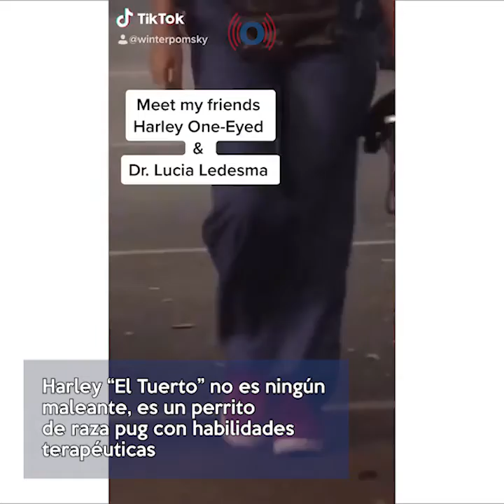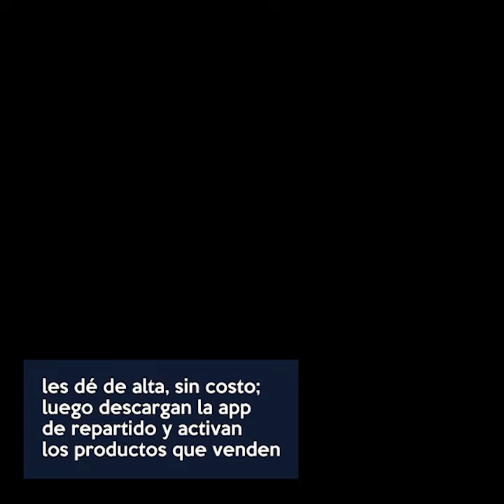"Harley" el pug coterapeuta del Centro Médico Nacional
Harley “El Tuerto” no es ningún maleante, es un perrito de raza pug con habilidades terapéuticas, es apodado así ya que perdió su ojo derecho en un accidente, pero eso no es impedimento para que forme parte del servicio de psiquiatría y neuropsicología del Centro Médico Nacional (CMN) 20 de Noviembre del Instituto de Seguridad y Servicios Sociales de los Trabajadores del Estado (ISSSTE).